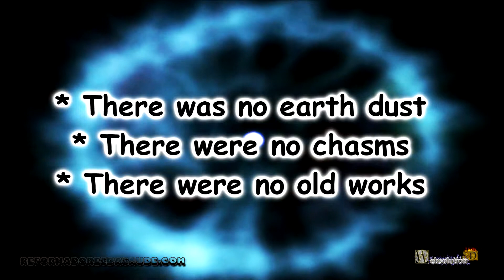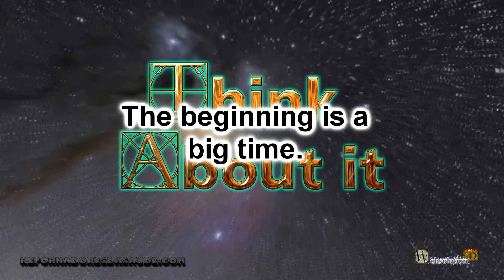Did the principle last for long? VC1-E3-I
Before there is life on earth, a lot of time has passed, and do not think that this is a scientist thing, because it is the bible that says this because it says:
Genesis 1: 1 In the beginning God created the heavens and the earth.
But in that beginning there was time that had no earth, that there were no depths, nor were there springs of waters, and there were still works older than the earth. In other words, the Bible cites that things were created before life on earth.
And he still mentions that there are beings other than terrestrials. The Bible states that there is a great time before life on earth as determined by science. Like a book so old, it can determine existence before life on Earth. Would not that book have God's message?